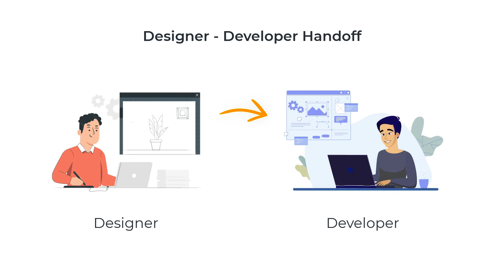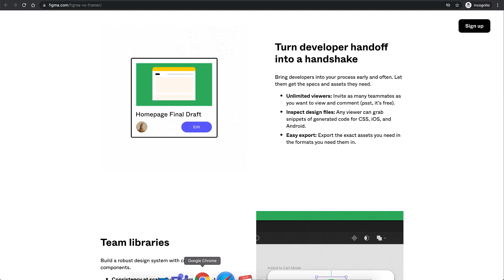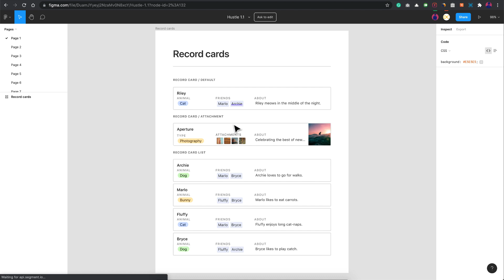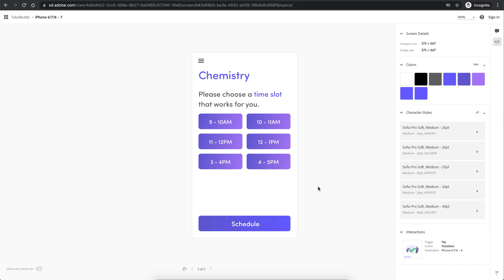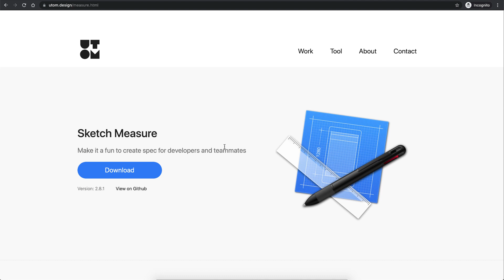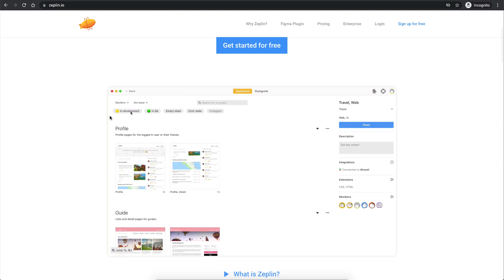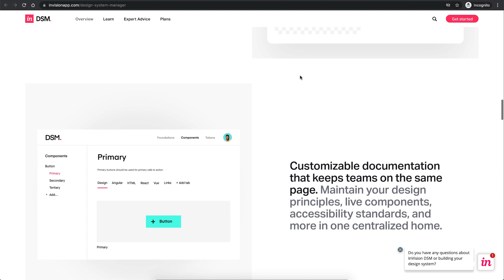What is Design Handoff | Best Design Handoff Tools?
In this video, I talk about what is design handoff, and the best design handoff tools available in the market Free & Paid. Basic Design Handoff tools that are built-in with the design tools like Figma, Adobe Xd & Sketch and then a couple of advanced Design Handoff Tools like Zeplin & InVision.

⏱️Timestamps:
0:00 - What is Design Handoff
0:54 - Best Design Handoff Tools
1:20 - Figma Design Handoff
2:47 - Adobe Xd Design Handoff
3:36 - Sketch Design Handoff
4:23 - Sketch Measure Plugin
5:14 - Zeplin
5:54 - InVision
6:32 - Final Words

Image & Animation Credits: InVision & Lottie.

You have got some ideas or topics in mind?